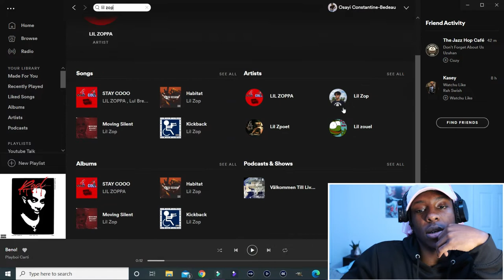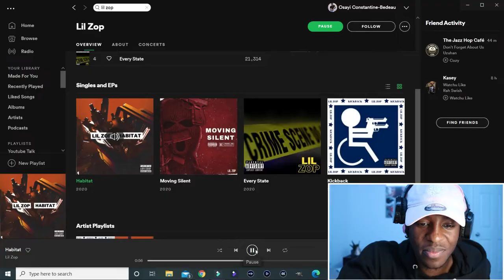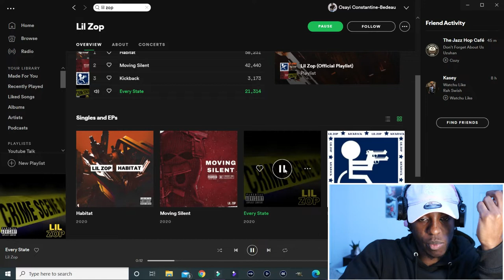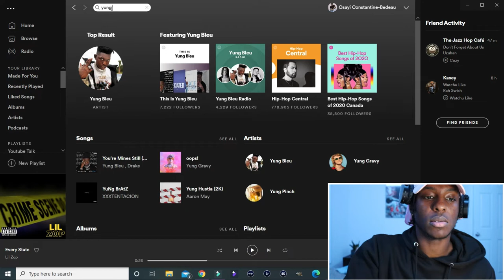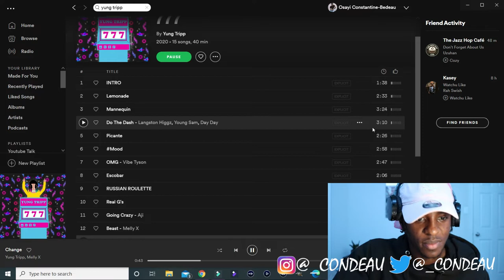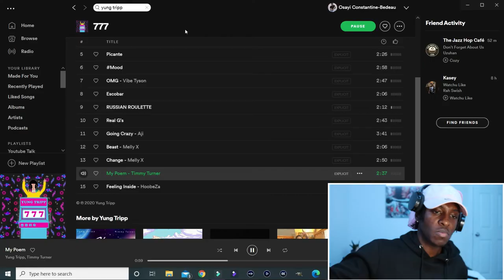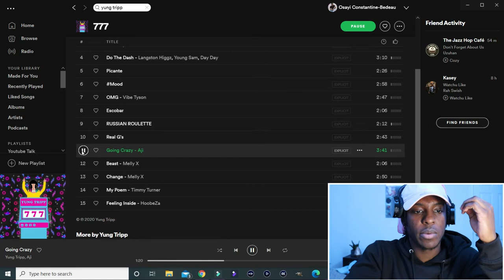Reacting to My Commenters' Music!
Trying something a lil different today, it's like the title says

Love all the support I've been getting you all, the CONDEAU CLAN is the best on YouTube!